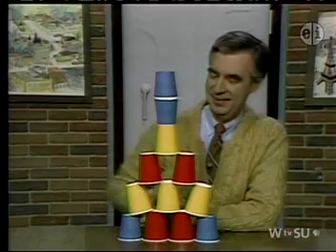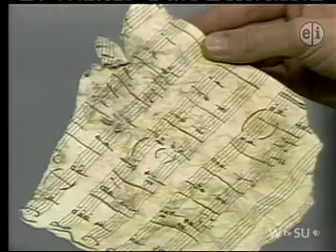Mister Rogers' Neighborhood